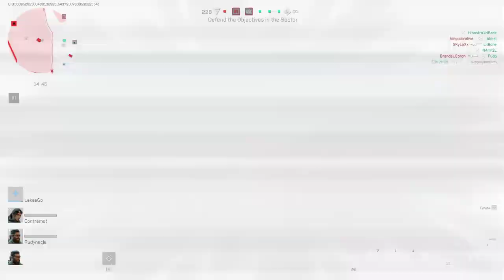Delta Force 16 49 04 08